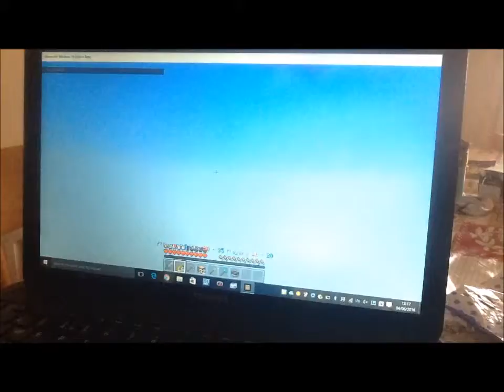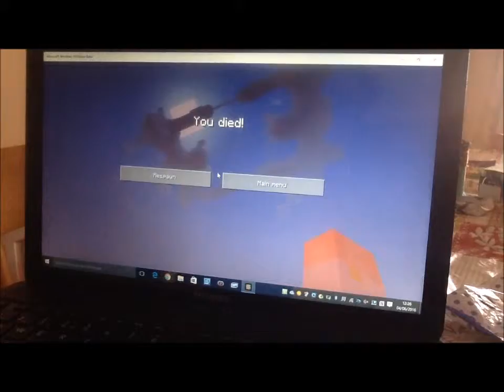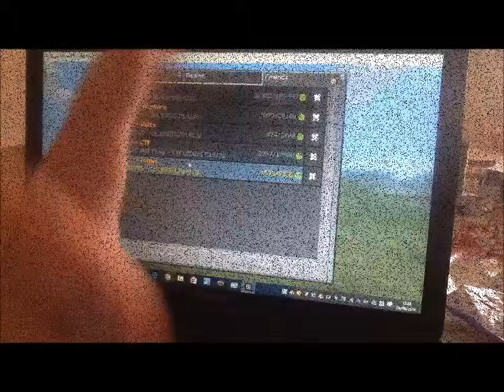CTF, EPIC FAIL KILL "0"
welcome peeps, wats up.

today I'm playing capture the flag on the lifeboat server.